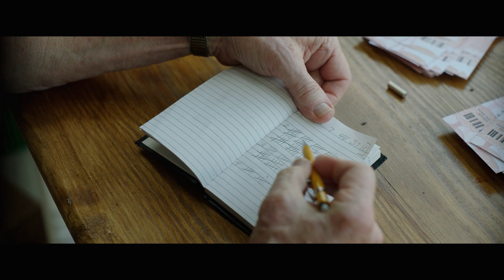JERRY & MARGE GO LARGE | Officiële Trailer | Paramount Movies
Als de gepensioneerde Jerry Selbee een mathematische maas vindt in de loterij van Massachusetts, winnen zijn vrouw Marge en hij meerdere miljoenen in de loterij met het doel hun stadje in Michigan tot leven te brengen. Maar als een egoïstische universiteitsstudent het systeem misbruikt, moet Jerry een manier vinden om het spel voor iedereen eerlijk te maken. Jerry & Marge Go Large, geïnspireerd op het opmerkelijke, waar gebeurde verhaal, en met een sterrencast van onder andere Bryan Cranston, Annette Bening en Rainn Wilson, bewijst dat goede daden nog altijd lonen.

Met: Bryan Cranston, Annette Bening, Rainn Wilson, Michael McKean, Jake McDorman, Anna Camp, Larry Wilmore